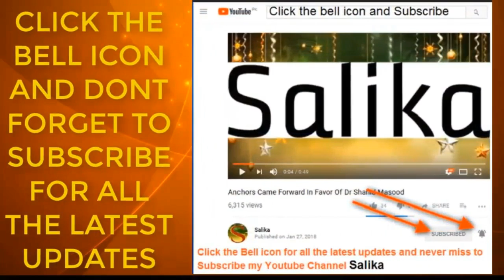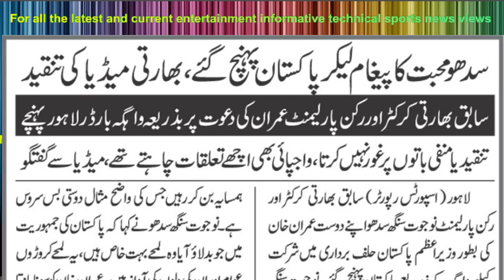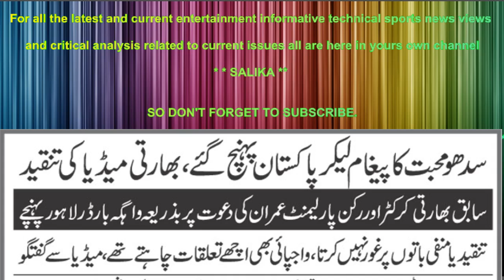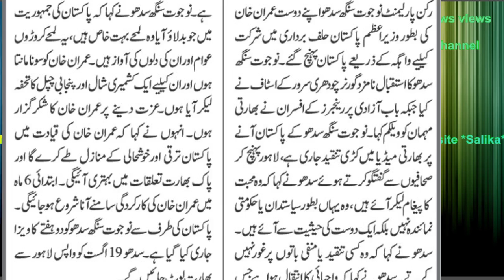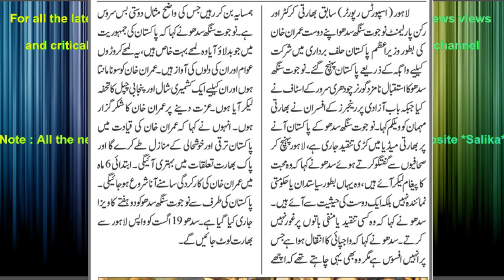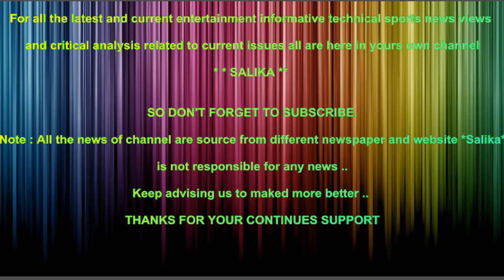SIDHU MOHABAT KA PEGHAM LA KAR PAKISTAN POHANCH GAYE BHARTI MEDIA KI TANKEED